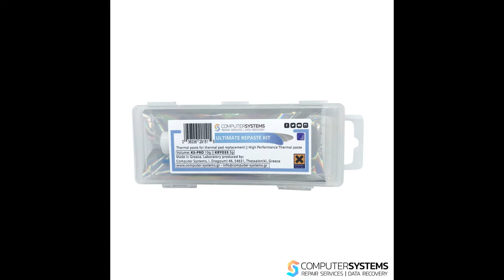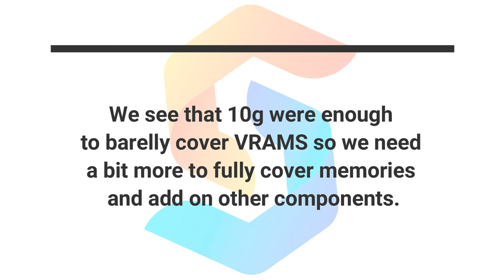Asus Radeon R9 280X 3GB Repaste using Ultimate Repaste KIT from Computer Systems Greece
In this video we will see how to apply K5 PRO and KRYO33 in order to repaste an Asus Radeon R9 280X 3GB video board.
We will need Ultimate Repaste KIT by Computer Systems
 And some extra quantity of K5 PRO since there are really a lot of thermal pads in this board
We understand that we will receive a lot of complains about the quantity of K5 PRO.
However quantity is correct.
If you use less then you will have overheating or gaps
Weight of removed thermal pads from this board is near 15g
K5 PRO specific weight is higher than thermal pads
so you need 22g K5 PRO minimum in order to fill the same gaps
This is why if you use less you will have overheating.

Ultimate repaste KIT contains 3g of KRYO33 and 10g of K5 PRO

KRYO33 is our newest high thermal conductivity thermal paste. It consists of solid particles of minimum size and maximum thermal conductivity. For this reason it has as high thermal conductivity as it can get for non electrically conductive thermal paste. Because it doesn't include liquid it is important to apply KRYO33 on ALL SURFACE OF GPU core. NOT JUST IN THE MIDDLE as you normally do with other pastes.

K5 PRO is our top selling product (exported to more than 100 countries) and the only viscous thermal paste designed for thermal pad replacement. K5 PRO is designed to perfectly fill the gap between heat sink and component. As mentioned above only important factor is to place enough quantity.

You can find Ultimate repaste KIT here

👣 Επισκεφθείτε το κατάστημά μας, Ίωνος Δραγούμη 46.